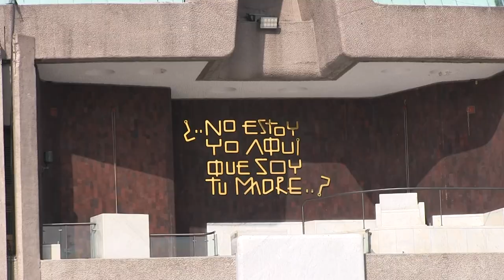Virgen de Guadalupe | Entrevista con Mons. Salvador Martínez Ávila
Hemos preparado un especial sobre Nuestra Señora de Guadalupe, y viajamos a la Ciudad de México para entrevistar a Mons. Salvador Martínez Ávila, rector de la Insigne y Nacional Basílica de Guadalupe, en la que nos platica sobre las peregrinaciones y tradiciones que hay por parte de la gente que acude ante la imagen de la Virgen de Guadalupe.